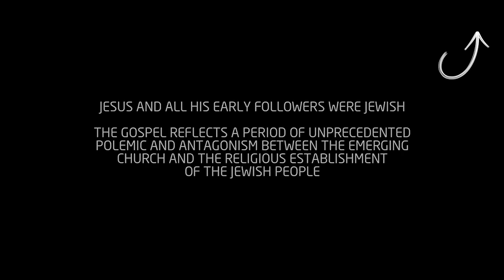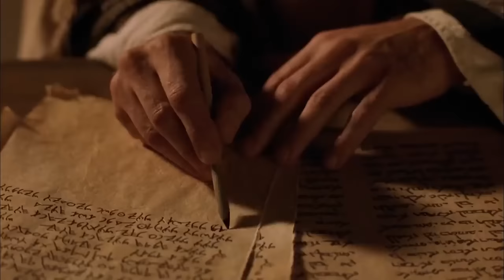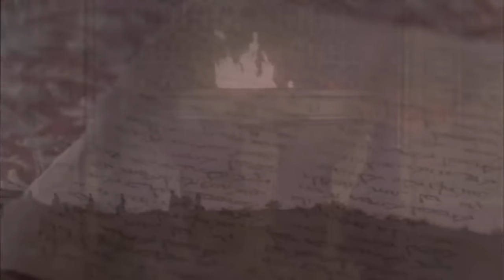యేసు యొక్క జీవితం | Telugu | Official Full HD Movie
'ది లైఫ్ ఆఫ్ జీసస్/యేసు జీవితం' ఆయన సన్నిహితులు చెప్పిన కథ. బైబిల్‌లోని యోహాను పుస్తకం నుండి ఈ కధ తీసుకోవడం జరిగింది. యేసు తన జీవితం ద్వారా చరిత్ర గతిని ఎలా మార్చాడో ఈ సినిమా ద్వారా తెలుసుకోండి!

2,000 సంవత్సరాల క్రితం యేసు క్రీస్తు జన్మించాడు. ఆయన జీవితం మరియు మరణం ప్రపంచాన్ని శాశ్వతంగా మార్చింది. ఇప్పటికీ తన ప్రభావంతమైన బోధలు మరియు అద్భుతాల ద్వారా అనేక జీవితాల్లో శాశ్వత ప్రభావాన్ని ఆయన కనపరుస్తున్నాడు. అంతే కాదు ఆయన శక్తివంతమైన సందేశాలు  ప్రపంచవ్యాప్తంగా 2.3 బిలియన్ల మంది ప్రజలను ఈ రోజుకి రూపంతర పరుస్తున్నాయి.
ఈ సినిమా వీక్షించినందుకు మరియు మాతో కనెక్ట్ అయినందుకు ధన్యవాదాలు!

గమనిక: వ్యాఖ్యానించేటప్పుడు, దయచేసి వ్యక్తులు మీతో ఎలా ప్రవర్తించాలని మీరు కోరుకుంటున్నారో అలాగే వారితో మీరు అలాగే వ్యవహరించండి!♥

యోహాను సువార్తలోని అధ్యాయాలు :
0:00:00 యోహాను సువార్త పరిచయం
0:00:51 యోహాను 1: బాప్తిస్మమిచ్చు యోహాను & యేసు మొదటి అనుచరులు
0:12:50  యోహాను 2: ఆశ్చర్యకరమైన వివాహం & దేవాలయం వద్ద యేసు ప్రదర్శించిన కోపం
0:20:00   యోహాను 3: యేసుతో నికోదేము మరియు యోహాను ముఖాముఖీ
0:25:17   యోహాను 4: స్వస్థత కథలు | సమరయ  స్త్రీ | యేసు ఒక అధికారి కుమారుని స్వస్థపరచుట
0:34:14   యోహాను 5: బేతెస్ద కోనేరు వద్ద స్వస్థత
0:42:46   యోహాను 6: యేసు సముద్రము మీద నడుచుట
0:57:39   యోహాను 7: ఆయన మెస్సీయానా?
1:05:11   యోహాను 8: వ్యభిచారం: మీరు పట్టబడినప్పుడు ఏమి జరుగుతుంది?
1:16:20   యోహాను 9: యేసు పుట్టు గ్రుడ్డియైన యొక మనుష్యుని స్వస్థపరిచాడు
1:24:20   యోహాను 10: మంచి కాపరి
1:30:36   యోహాను 11: లాజరు వృత్తాంతం
1:40:51   యోహాను 12: యేసు తన మరణం గురించి మాట్లాడెను
1:51:13   యోహాను 13: యేసు తన శిష్యుల పాదములు కడుగుట
2:00:10   యోహాను 14-16: చివరి ప్రసంగం: యేసు తన స్నేహితులను ఓదార్చాడు
2:14:34   యోహాను 17: యేసు ప్రార్ధన
2:18:52   యోహాను 18: యేసు బంధించబడుట
2:27:59   యోహాను 19: యేసు మరణం
2:40:50   యోహాను 20: యేసు మరణం నుండి తిరిగి లేచాడు
2:47:37   యోహాను 21: గలలీయ సముద్రంలో నమ్మశక్యం కానీ విధముగా చేపలను పట్టుట

ఇది ‘ది లైఫ్ ఆఫ్ జీసస్’ / ‘యేసు జీవితం’ యొక్క అధికారిక YouTube ఛానెల్.

'యోహాను సువార్త' ఆధారముగా తీసిన ‘ది లైఫ్ ఆఫ్ జీసస్’/’యేసు జీవితం’ అనే ఈ చిత్రం 2003 టొరంటో ఫిల్మ్ ఫెస్టివల్‌లో ప్రత్యేకముగా ప్రదర్శించబడింది. మూడు గంటల నిడివి గల ఈ చిత్రం ఖచ్ఛితముగా బైబిల్లోని యోహాను సువార్త ఆధారముగానే తీయడం జరిగింది. కెనడియన్ కంపెనీకి చెందిన ‘విజువల్ బైబిల్ ఇంటర్నేషనల్’ వారు ఈ చిత్రాన్ని నిర్మించారు. ప్రముఖ బ్రిటిష్ ఫిల్మ్ మేకర్ ఫిలిప్ సవిల్లే ఈ చిత్రానికి దర్శకత్వం వహించాడు. ప్రముఖ నటుడు హెన్రీ ఇయాన్ కుసిక్ ఈ చిత్రంలో ఉన్న యేసు పాత్రలో నటించాడు.

మీకు ఈ వీడియో నచ్చితే లైక్ చేయండి ♥